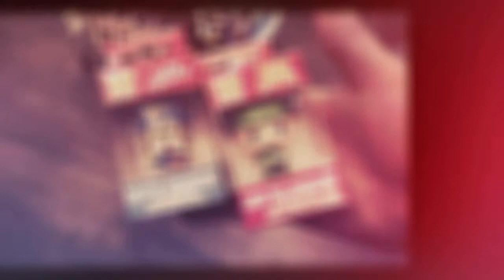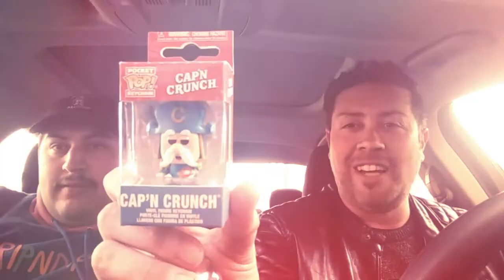Driving to Visalia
Headed to Visalia for my cousin Veronica's 💒